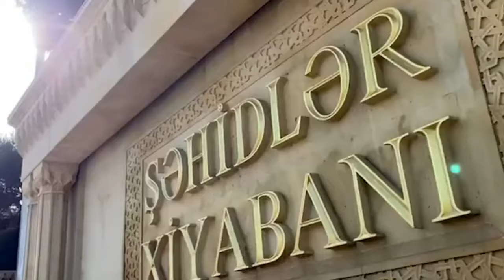COAS GEN ASIM MUNIR VISIT TO AZERBAIJAN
General Syed Asim Munir, NI (M), COAS is on an official visit to the Republic of Azerbaijan

The visit is aimed at enhancing military to military cooperation and defence collaboration between the two brotherly countries.

During the visit, COAS called on Ilham Aliyev, President of Republic of Azerbaijan, Defense Minister, 1st Deputy Minister & Chief of General Staff and Commander of Azerbaijan Air Force. During the meetings, COAS emphasised on enhancing cooperation in the fields of defence and training. COAS appreciated the high morale and remarkable standard of operational readiness of Azerbaijani Armed Forces. Political and military leadership of Azerbaijan acknowledged continued support of Pakistan and vowed to enhance mutual cooperation between the two  states and their Armed Forces to a new level.

During visit to the General Staff Headquarters, COAS was warmly welcomed and presented with the Guard of Honour. COAS also laid floral wreath at Alley of Martyrs at Baku.